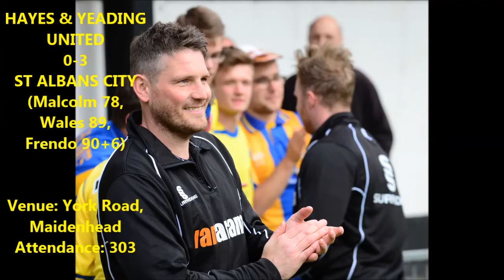Hayes & Yeading United 0-3 St Albans City. 25 Apr 2015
Photos by Robert Walkley. Video by David Tavener.
Hayes & Yeading United: G.Smith, J.Fenlon, E.Monthe, C.Smith, L.Ferrell, D.Inman (J.Thomson-Wheeler 76), G.Morgan, D.Green, D.Kearney (R.Matthews 64), L.Williams, G.McLennan (R.Murrell-Williams 69), subs; G.MacDonald,  C.Kitscha.
Booked: Inman (19), Ferrell (90), C.Smith (90).
St Albans City: J.Welch, J.Kyriacou (J.Lowe 55), L.Chappell, D.Green (J.Kaloczi 71), D.Locke, J.Comley, O.Beckles, S.Corcoran, J.Frendo, M.Malcolm, J.Green (S.Wales 66), unused subs; M.Taylor, H.Hall.
Booked: Beckles (17), Corcoran (55), Comley (65).
Goals: 78 0-1 Malcolm, 89 0-2 Wales, 90+6 0-3 Frendo.
Referee: Ian Fissenden (Gillingham).